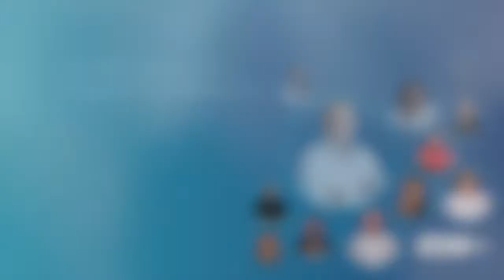Talent Blazers S03 E01: Barbara Zych on the research-lead approach to developing EVPs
"As researchers and data players, what we do is try not to think about the solution before we get all the data; no to bias the process.

So you're not setting any hypothesis before we finish the data collection. THEN we start the incubation process..."

Research is an intrinsic stage in developing an employer value proposition and one of the first. Se getting it right is the difference between creating something genuine and valuable against missing the mark and releasing a sub optimal.

Find out about how to research properly from the insights of Barbara Zych and her data-lead approach to starting an EVP.